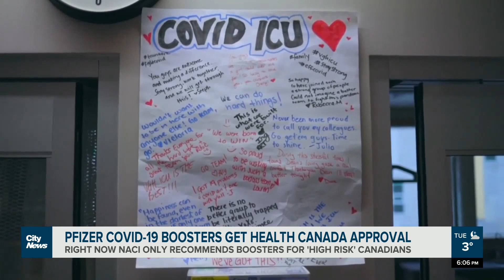Pfizer COVID-19 boosters now Health Canada approved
Health Canada has approved the Pfizer COVID-19 vaccine boosters. But as Carly Robinson reports, boosters for the general public leave an ethical dilemma around vaccine inequity.